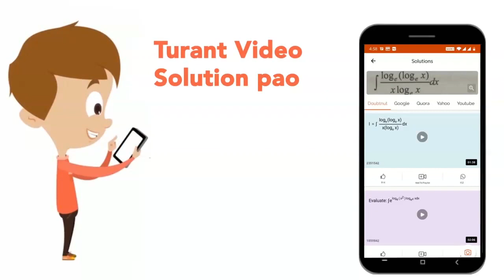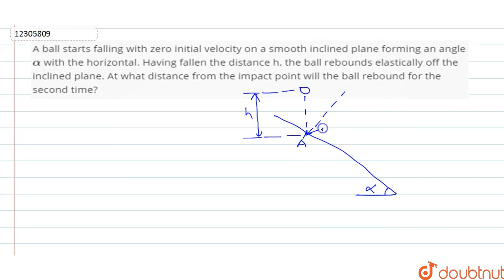A ball starts falling with zero initial velocity on a smooth inclined plane forming an angle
A ball starts falling with zero initial velocity on a smooth inclined plane forming an angle `alpha` with the horizontal. Having fallen the distance h, the ball rebounds elastically off the inclined plane. At what distance from the impact point will the ball rebound for the second time?